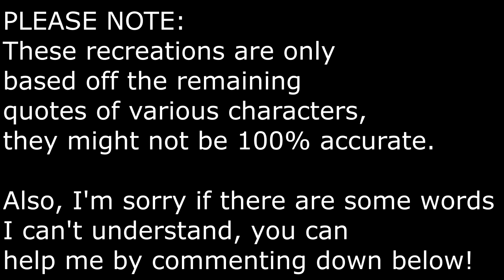Beta Bully - Hattrick vs Galloway recreated mission using quotes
Generic "Enjoy".